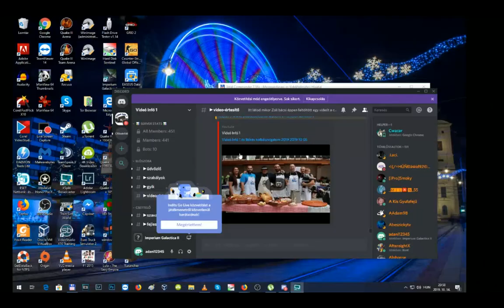Gameplay Imperium Galactica 2 Ember nehéz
Bankszámla:
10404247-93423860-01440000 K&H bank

Bizonyíték, hogy lehet nyerni nehéz szinten is, akkor is ha mindenki neked megy, a végjátékban 3 frontos háborút is vívni kellett. A felvevő program hibája miatt 51. perctől kiesett pár perc, de ott lényegi dolog nem történt, csak először a Shinari támadt be aztán a Krahen, és később az Antari is.